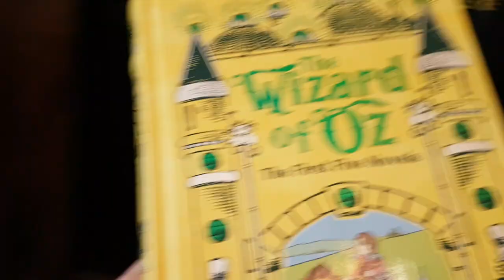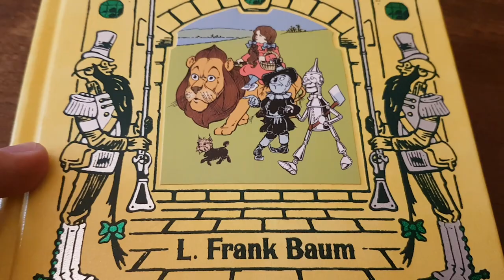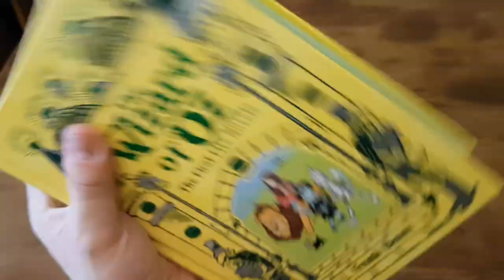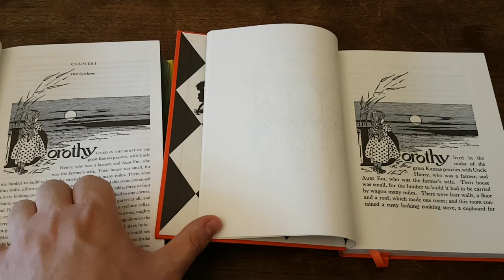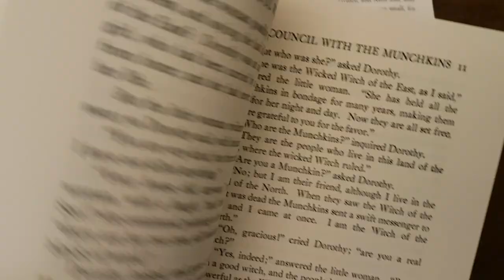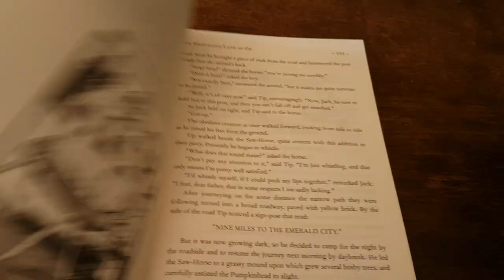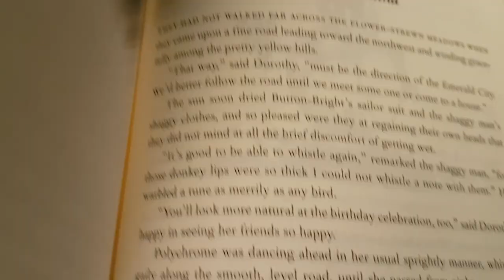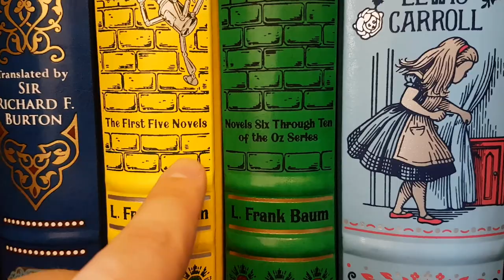The Wizard of Oz - Barnes & Noble Leatherbound review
My review of the Barnes and Noble Leatherbound edition of L Frank Baum's The Wizard of Oz illustrated by W W Denslaw.

See it on Amazon.co.uk
See it on Amazon.com